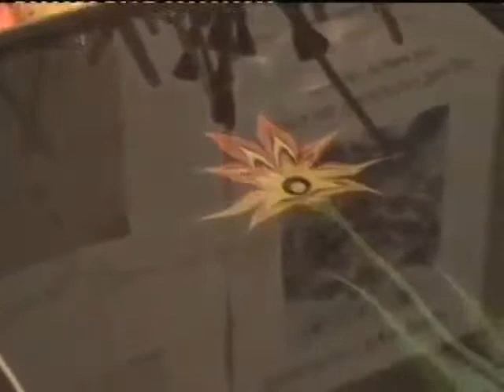Amazing Water Artist!